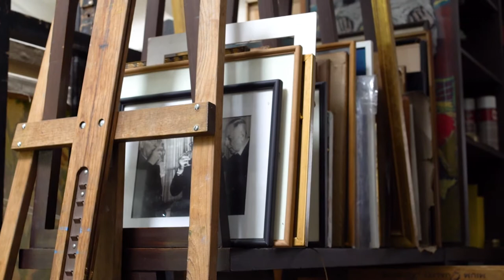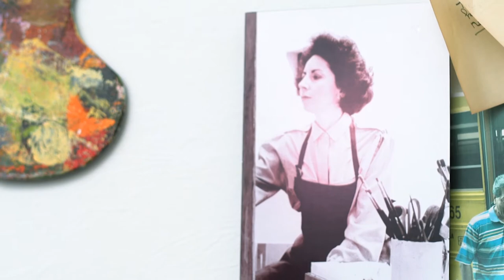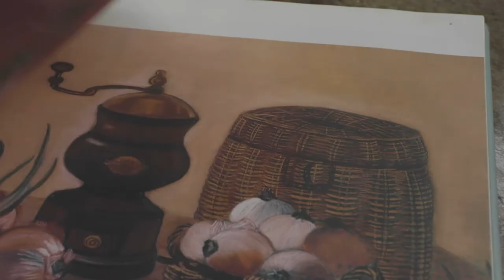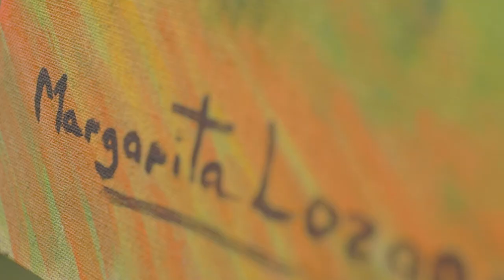Margarita Lozano - Entre Naturalezas - Exposición en Mmaison Galería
Por primera vez en la carrera de Margarita Lozano, esta exposición en Galería Mmaison, muestra la fascinación de la artista por los paisajes de su amada Colombia. La muestra incluye pinturas y dibujos que abarcan desde finales de la década de 1950 hasta obras más recientes del artista.